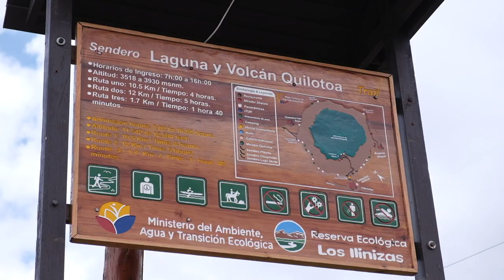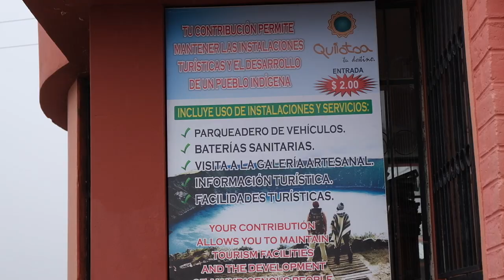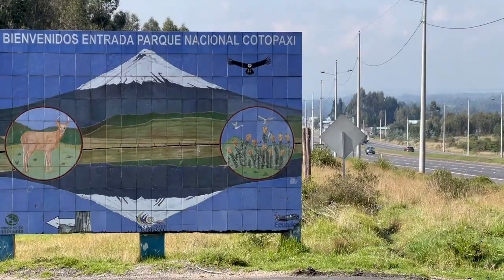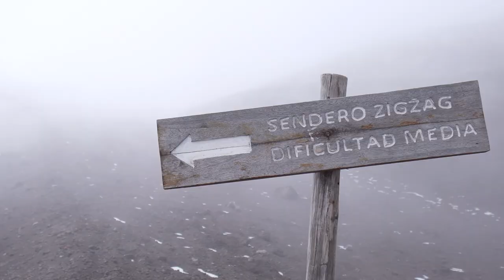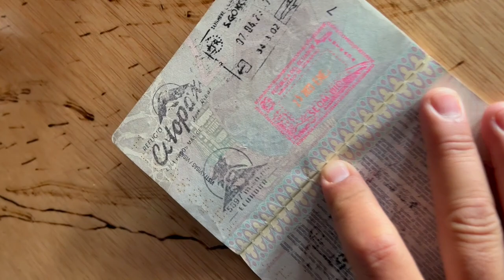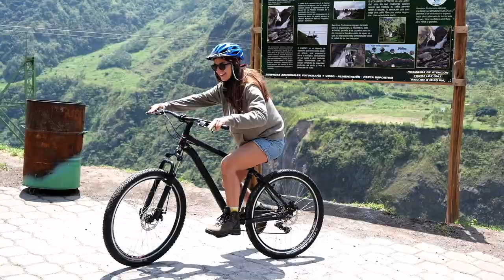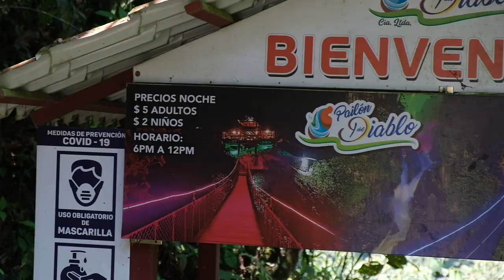TROPPA ADRENALINA IN UNA SOLA SETTIMANA!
Dal Messico alla Patagonia in solitaria 𓃵
In Ecuador la natura è così potente, così varia e completa, nonostante le dimensioni del Paese, ma questo è solo l'inizio.

Continua a seguire le mie avventure anche su
►Prenota la tua consulenza privata: @at

In una sola settimana ho passeggiato tra le verdi colline di fronte ad una laguna di origine vulcanica, scalato un vulcano innevato e in eruzione a quasi 5000 mt, percorso 19 km in bici per visitare ben 12 cascate, una più bella dell’altra ed infine calarmici appena a un filo.
Ho così tanta adrenalina, che solo le calde acque termali, sono riuscite a calmarmi, ma soprattutto ad alleviare i dolori in tutto il corpo dovuto a tanti sforzi.
Dolori che però fanno bene all’anima.

Questo è solo un assaggio di questa terra sorprendente!